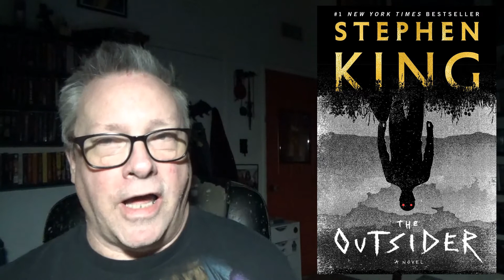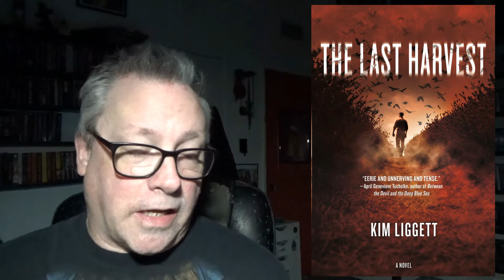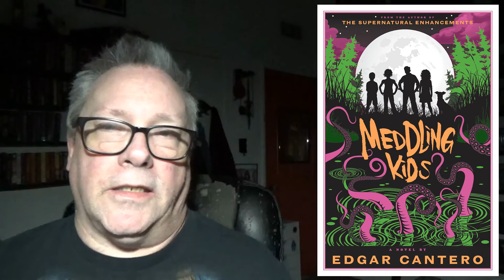Horror Across America-Oklahoma & Oregon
A list of horror novels set in the states of Oklahoma and Oregon.